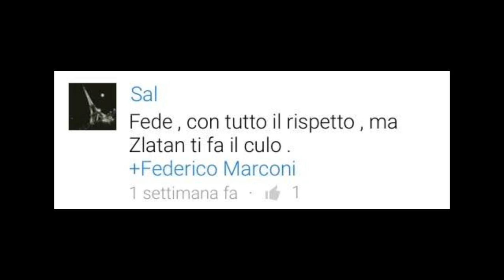FIFASPRINGCUP | Federico Marconi VS Rudi Zlatan - 3° giornata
MATCH RUDI ZLATAN _

Può essere LA partita del torneo, ma forse è ancora presto. Ringrazio ancora Ohm per avermi invitato, comunque qui sotto trovate tutti i vari dati e canali.

Kik - fedemarc99